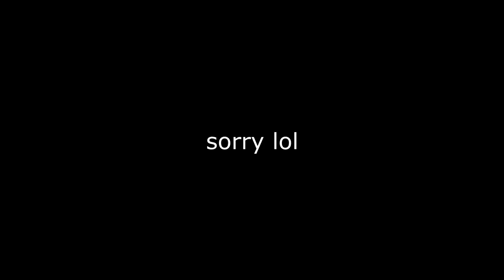Flying Confectionery Animals - TF2 frags with music by konr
So I joined a team called Flying Gummi Bears with Strife and some friends. I play roamer. Here are the frags from the first few days of playing, and a couple of old ones. 60 fps 720p